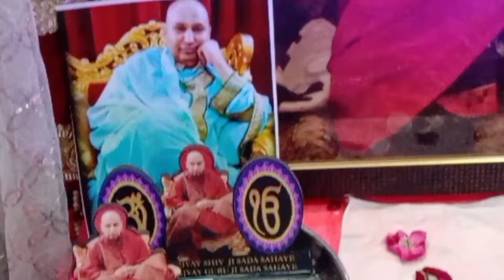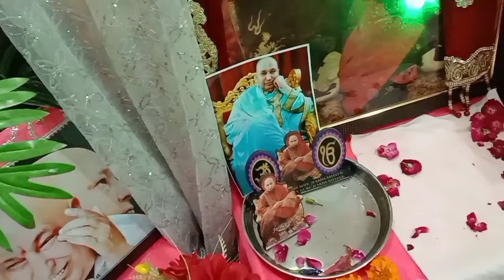गुरु दरबार में लगा भक्तों का तांता 11th day Amritvarsha 🙏 Sheetal Aunty के घर सत्संग..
गुरु दरबार में बढ़ती ही जा रही है भक्तों की भीड़ रोज दूर दूर से आ रहे हैं लोग दर्शनों को और गुरु जी के दर्शन पाकर खुद को बड़े ही भाग्यशाली मान रहे हैं गुरु जी भी दे रहे हैं खुले खुले दर्शन 🙏 संगत भजन गा रही है नाच रही है झूम रही है गुरु जी के दर्शनों को पाकर और साथ ही में शीतल आंटी के घर का सत्संग भी आज मैं आपके लिए लेकर आई हूं उनका बर्थडे स्पेशल गुरुजी का सत्संग
जिसमें सारी संगत ने बहुत ही आनंद लिया सत्संग सुनने से बहुत ही स्कूल मिलता है कष्ट दूर होते हैं तकलीफ है दूर होती है रोग बीमारियां दूर भागती है संगत जी जो भी अमृत वर्षा वाले घर में आना चाहता है तो मैं address send कर रही हूं
 Vardmaan jewellers ke opposite Nandi collections wali gali